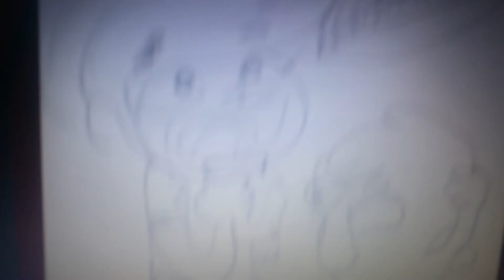K-Pop Concert | The Curse of Molly McGee